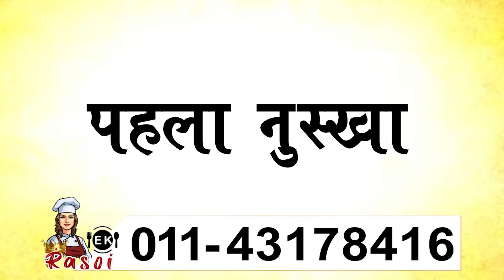सर्दी जुखाम और गले का इंफेक्शन होगा दूर इस नुस्खे से | Ek Rasoi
सर्दी जुखाम और गले का इंफेक्शन होगा दूर इस नुस्खे से